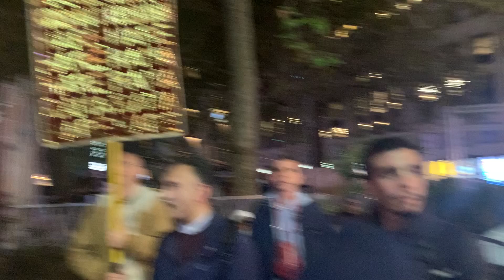Ecstatic international Harinama in London - 26.10.24